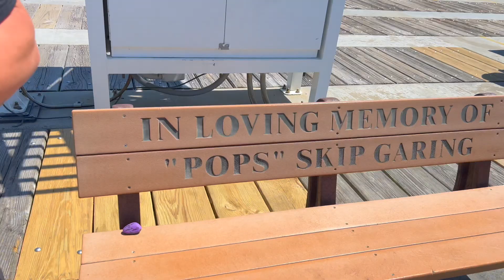Our FIRST Out Of Town Travel Ball Tournament- PC Beach FL- VLOG- Watch Til THE END For Our New Trend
We had a blast at the beach last weekend for our first travel ball tournament that was out of town in Panama City Beach, FL